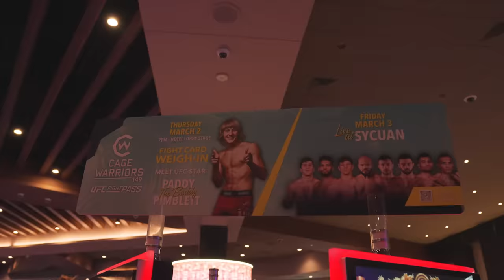UFC Fighter Paddy Pimblett vs Danny Duncan & Kewon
Paddy teaches Danny Duncan and Kewon some MMA skills for self defense.

Executive Producer - MO DARWICHE
Producers    -  ANDONI ELIAS-NAVA, DYLAN SACHSE, JONATHAN TURTON
Post supervisor - NADER OWIES
Editor - MATT JOHNSTON